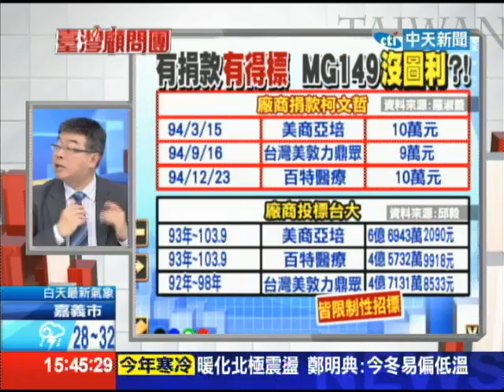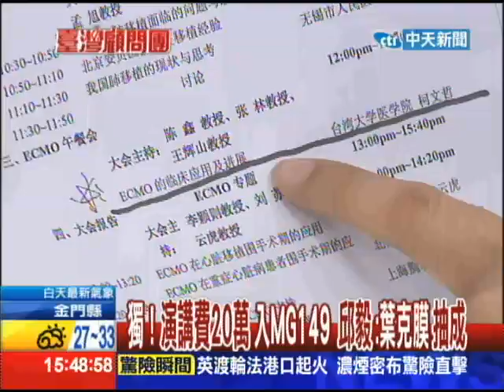2014.09.30台灣顧問團part3 獨！「演講費20萬」入MG149 邱毅：葉克膜「抽成」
香港占中進入第四天，港府沒再大大動作，但人群也沒減少，將會變成一場長期抗爭？還是明天大陸十一國慶前，會清場？梁振英下台能解決爭議？港人企盼的直選沒有被篩選過的特區首長，北京為何不准？香港回歸中國50年不會改變，還能期待？香港人對未來大有問號，台北市民也想知道，下屆市長到底是不是沒有誠信的人，柯文哲為了葉克膜去大陸18次，是去演講，教學還是幫廠商推銷葉克膜？稍後獨家告訴大家正確答案。
《台灣顧問團》中天新聞台52頻道／每週一至五下午3點